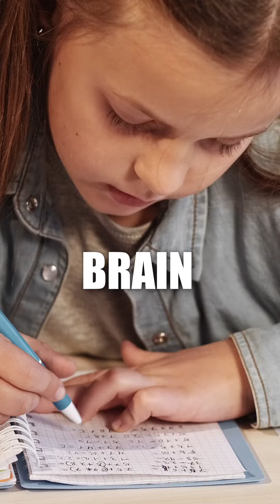Dairy Milk - Post Workout Recovery Drink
When I am undertaking a heavy physical workout, my regimen always includes hydration water and electrolytes.

As a post-workout recovery drink, I make a smoothie rich in protein, vitamins and minerals for your body to repair. Dairy milk is an important contributor of these nutrients which not only provides essential amino acids but also vitamin A, important for eye and skin health and B2 and B12 to support metabolic energy. My smoothies always include fruits, vegetables, superfoods, and milk.

Here’s to exercise and smart recovery!